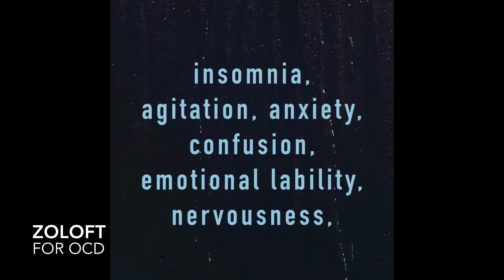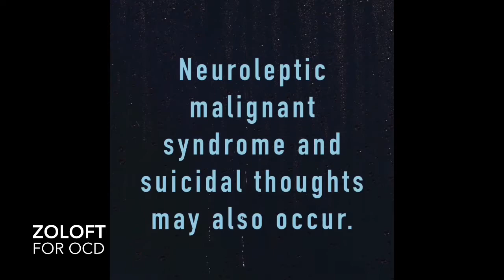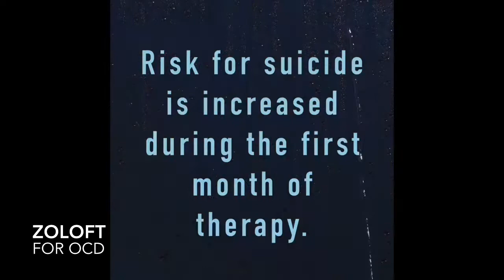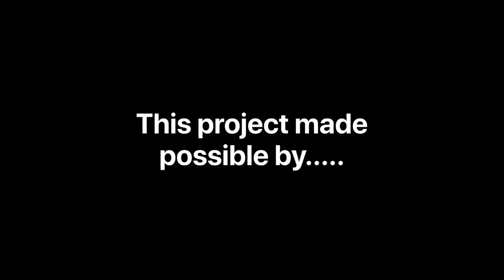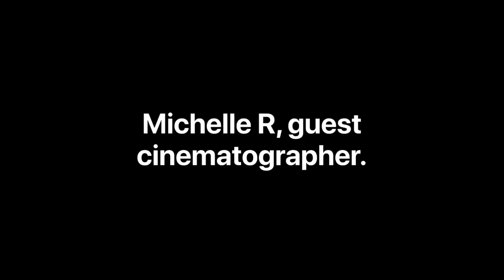WTJ Zoloft for OCD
School project OCD